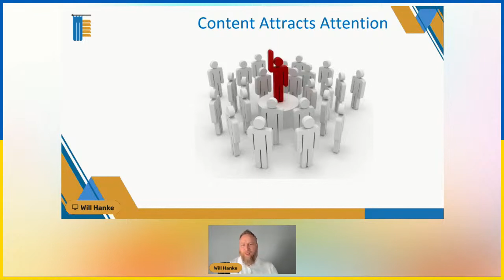Content Creation Formula | Creating a Content & Social Media Machine for 2024 | WTMP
Is this quick video, we'll show how the Content Creation Formula goes.

TIMESTAMPS:
Are you a window treatment and awning business owner looking for ideas and strategies to grow your business?

Learn essential strategies tailored for smaller businesses to establish a solid digital foundation. From keyword research to optimizing your Google My Business profile, we've got you covered.

Let's set the right foundations together!

Location: St Louis, MO

If you own or help run a window treatment, covering, or awning company, we the Window Treatment Marketing Pros, are your ticket to more leads, phone calls, and higher Google rankings.